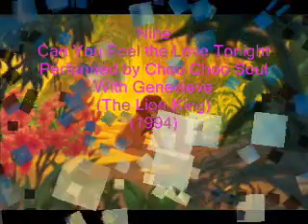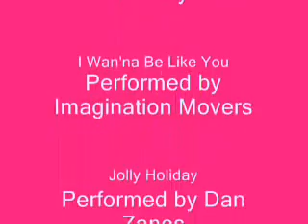Disney Music Block Party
Favortive Playhouse Disney Superstars Sing Disney...Their Way! like:Wayne Brady,The Doodlebops,Dan Zanes,Ooh and Aah,The Wiggles,Imagination Movers,Johnny and the Sprites,Ralph's World,They Might Be Giants,Gwendolyn and the Goodtime Gang,Kay Hanley,Choo Choo Soul & Genevieve,and Mickey Mouse & Goofy